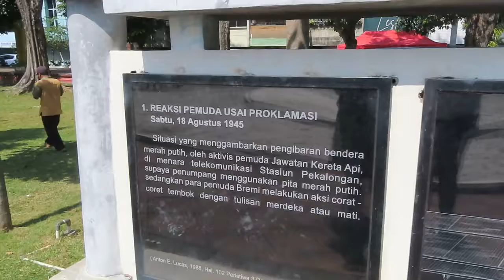PERINGATI PERTEMPURAN 3 OKTOBER, GENERASI MUDA DIKENALKAN SEJARAH LOKAL